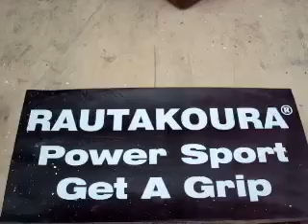The Möykky 6-ottelu